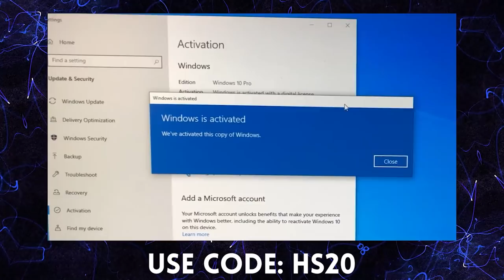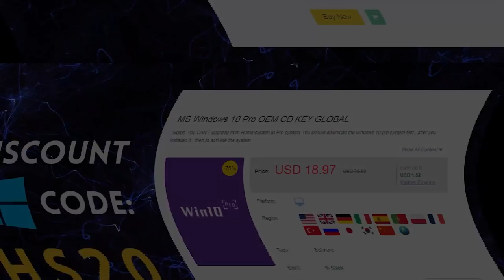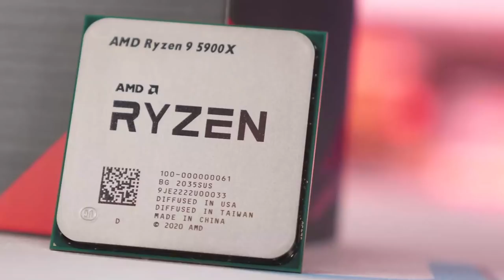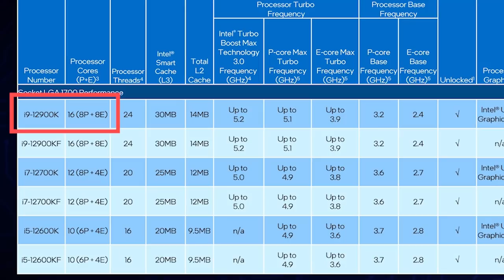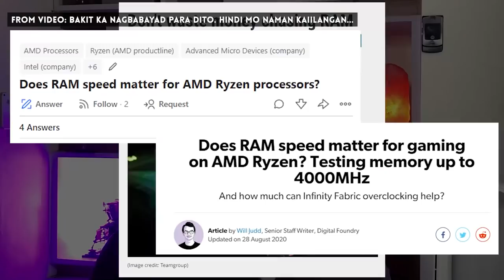Anong parts dapat iwasan mo sa computer shop 🤨 Huwag ma budol! 😈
2. Bakit ka nagbabayad para dito 😒 hindi mo nalman kaialgan 😞 Buy only what you need - SAVE MONEY 😊
3. Bibili ka ng murang computer - ano yung kailangan mong malaman para hindi masayang pera mo
4. Work from Home Budget PC Build Guide 2022 🧐You don't need a webcam and other money saving tips.

0:00 Start
1:07 Post Sponsor
1:21 CPU Coolers
3:32 CPU Cores
4:36 Large Ram/Fast Ram
6:00 NVMe SSDs
8:04 Extra case fans
9:13 RGB

Episode 236x18x22 - PC parts NOT TO BUY if budget is a concern
Only buy if you have money to burn 🔥 Nice to have but skip these PC parts if on a budget
Huwag ma BUDOL⚠️Skip these computer parts if on a budget 😬
Lahat ng tao: BUY BUY. Ikaw: Teka lang! What not to buy in a computer store.